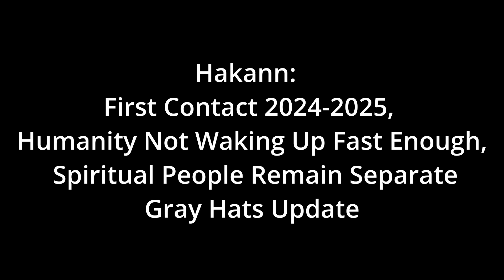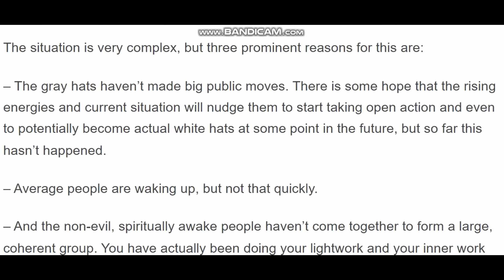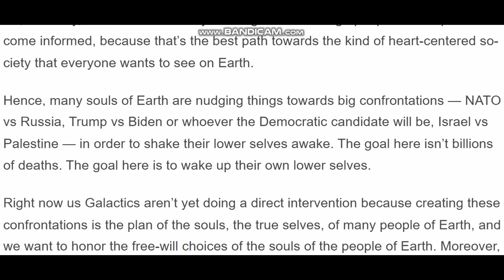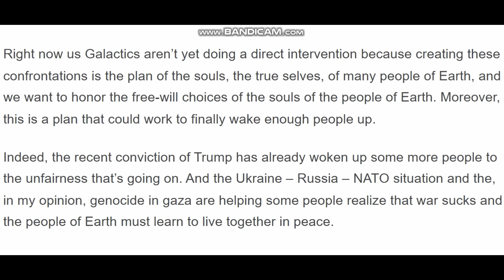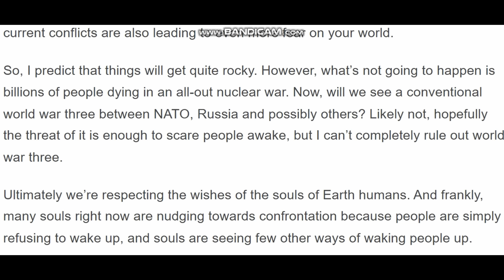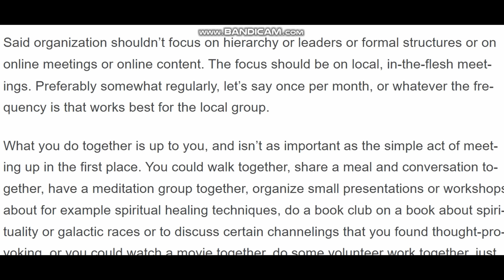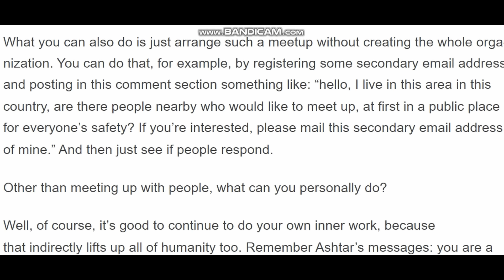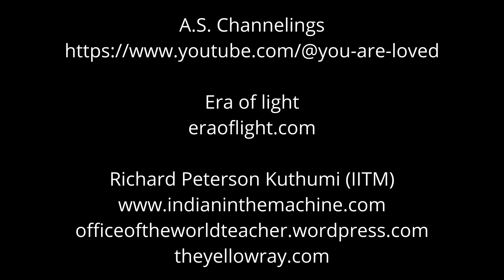Hakann: First Contact 2024-2025, Humanity Waking Up Too Slow, Spiritual People Isolated, Gray Hats!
Well folks... either humanity wakes up, or things can get really bad.  Waiting is part of the problem.  People make time for their fears, but don't make time for the solutions.  Spiritual people are still too isolated.

You Are Loved (A.S. is the channeler of Hakann and others)